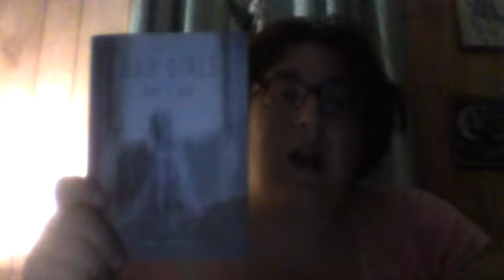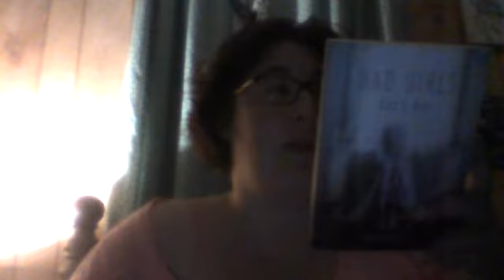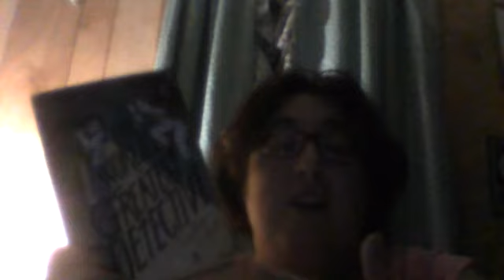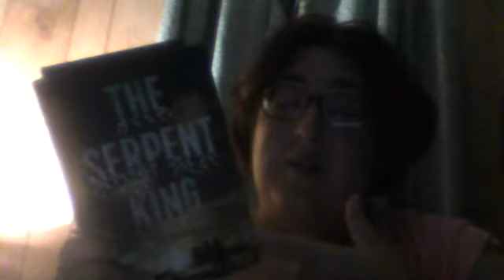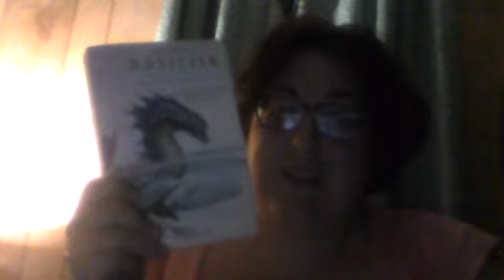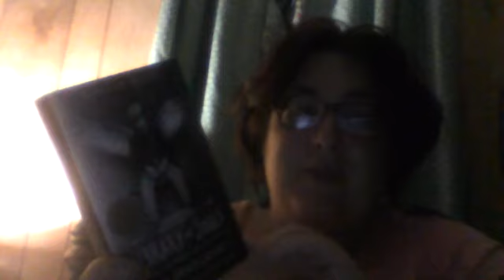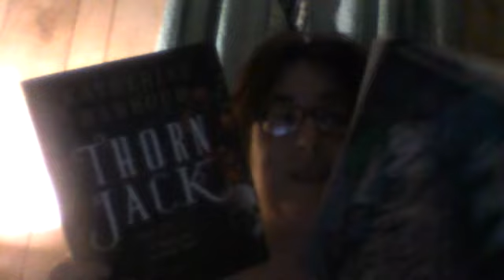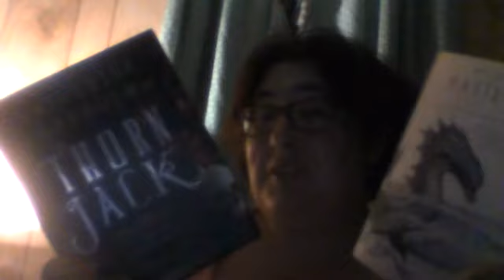Try a Chapter Tag | June 2017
Find Me:
Estyreespulstainedink.wordpress.com